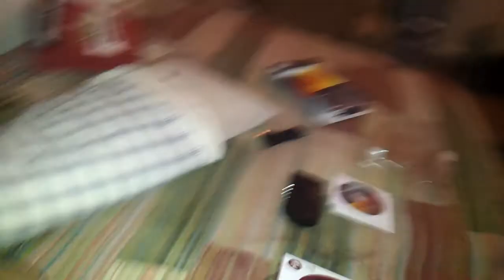Unboxing Roxio Game Capture HD PRO (Español)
Cada like Ayuda y mucho!

Hoy os traigo un video del unboxing de la nueva capturadora que me acabo de comprar para poder grabar videos con mejor calidad para mi canal, espero poder darle uso pronto y que os guste!